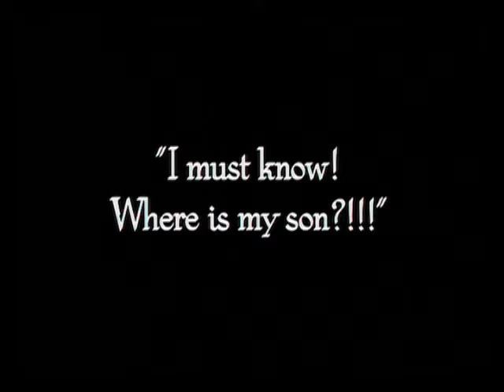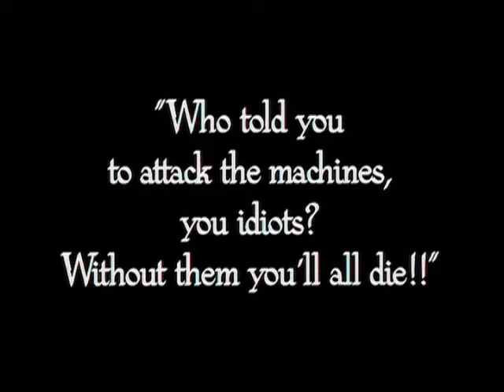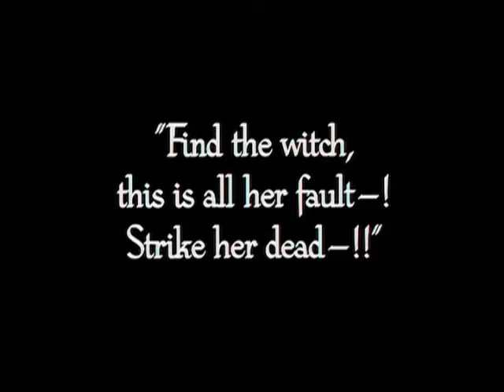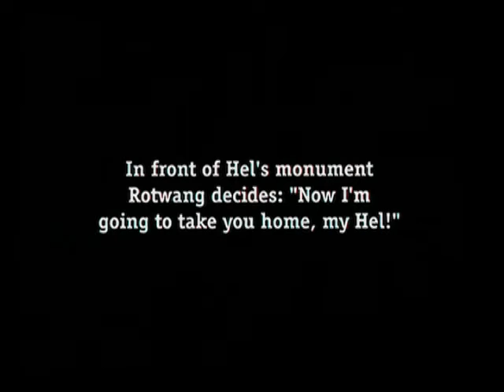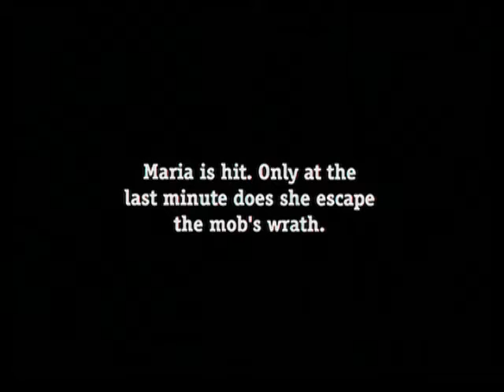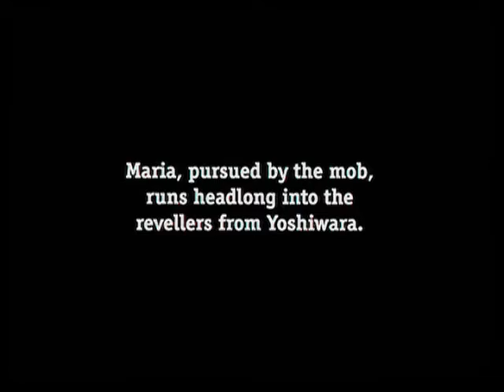Metropolis (Live improvised rescore by The Realside) 13 of 14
The Realside live on 10-20-10 at Albany Public Library's "Silent Film Spectacular" / Fritz Lang's "Metropolis" (1927)

Terry McClain: Keys, guitar, lyrics/vocals, electronic drums, noises, looper, efx
Nate Glass: Percussion, noises, efx
Chris Neuhaus: Bass, noises, efx

All music improvised on the spot, watching the movie with audience and written by Terry McClain, Chris Neuhaus and Nathan Glass.

Full music download for free at archive.org or delvinshademusic.com